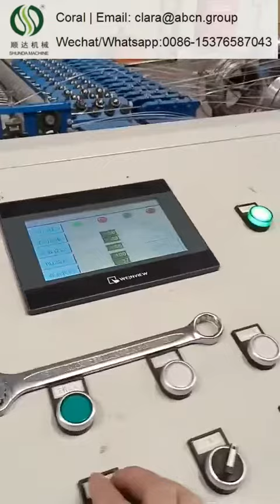EPS wire mesh welding machine , Oman client installation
I’m Coral from Longkou Shunda Machinery Equipment Co.,Ltd in China, I'm always here at your service.

LONGKOU SHUNDA MACHINERY EQUIPMENT CO.,LTD.
Our engineers are installing our EPS 3D panel production line(wire mesh welding machine+3D panel making machine) ,and everything is going on smoothly,  also hope to have a good cooperation between us.

eps 3d wire mesh panel machine，
eps 3d wire mesh panel machine for fences，
eps 3d wire mesh panel welding machine，
eps automatically 3d wall panel machines，
eps cornice decoration moulding，
eps foam machine 3d panel production line，
eps machine 3d panel production equipment，
eps panel 3d wire mesh machine，
eps panel 3d wire mesh machine manufacturers，
eps polystyrene wire mesh 3d panel welding machine，
eps production line making 3d polystyrene construction panel，
eps styrofoam 3d panel making machine，
eps styrofoam 3d steel wire mesh，
eps styrofoam 3d steel wire mesh wall panel making machine，
eps styrofoam 3d wire mesh panel making machine，
eps tridi panel factory，
eps tridi panel production line factory，
3d panel machine eps sandwich panel line plastic panel machine，
automatic eps 3d sandwich panel welding machine，
automatic eps panel 3d wire mesh machine，
automatic polystyrene 3d wire mesh panels making machine，
best quality construction eps 3d eps foam steel panel machine，
construction building eps 3d wall panel machine，
construction used eps 3d wire mesh panel welding machine，
customized high quality foam 3d decorative wall panel machine，
eps tridi panel machine，
eps 3d concrete sandwich wall panel machine，
eps 3d double panel width and length，
eps 3d panel double panel equipment，
eps 3d panel double panel production line，
eps 3d panel double panel machine，
eps 3d panel equipment，
3d construction wall tridi panel machine production line，
3d eps panel machine，
3d eps panel production line，
3d eps panel steel wire mesh making machine，
3d eps panel welding machine，
3d eps sandwich panel welding machine，
3d eps steel mesh machine，
3d eps steel mesh wall panel machine，
3d eps wall board welding machine，
3d eps wall panel machine，
3d eps wall panel making manufacturer，
3d eps wall panel manufacturer，
3d eps wire mesh panel machine，
3d eps wire mesh panel machine with high quality，
3d eps wire mesh panel machinetridi panel production line，
3d mesh foam panels equipment，
3d panel machine eps sandwich panel line plastic panel machine，
3d panel machine eps machine 3d panel production equipment，
3d panel making machine，
3d panel production equipment，
3d panel production line 2023，
3d panel production line steel wire structured eps panel machine，
3d panel steel wire mesh making machine，
3d rock wool panel machine，
3d rock wool wall panel machine，
3d steel mesh machineeps 3d panel production line，
3d steel wire mesh wall panel making machine，
3d styrofoam eps foam mesh wire machine，
3d styrofoam eps foam mesh wire wall panel machine，
3d wall board machine，
3d welded eps panelevg 3d panel system，
3d wire mesh panel machine，
3d wire mesh panel making machine，
3d wire mesh welding machine，
automatic construction eps wire mesh structure panel machine，
automatic eps 3d panel production equipment，
eps 3d panel double panel machine，eps 3d panel equipment，eps 3d panel machine production line manufacturer
eps 3d panel production equipment，
eps 3d panel production line eps panel with wire mesh both sides，
eps 3d panel single panel equipment，
eps 3d panel single panel machine，
eps 3d panel single panel production line，
eps 3d panel wire mesh welding machine，
eps 3d roof panels and stair case panels，
eps 3d sandwich panel welding machine，
eps 3d sandwich wall panel production line，
eps 3d steel wire mesh machine，
eps 3d tridding machine，
eps 3d tridding production line，
eps 3d wall panel board making machine，
eps 3d wall panel molding machine，
eps 3d wall panel production line，
eps 3d wall sandwich panel thermocol board welding machine，